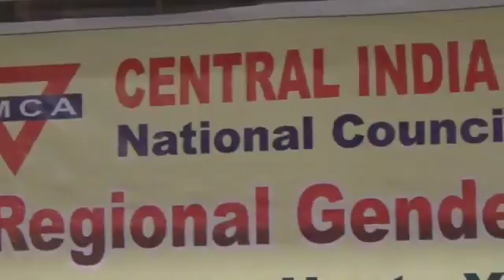Women's Day YMCA celebration